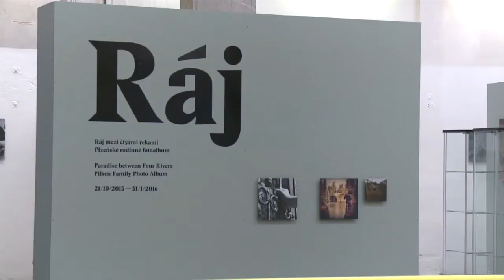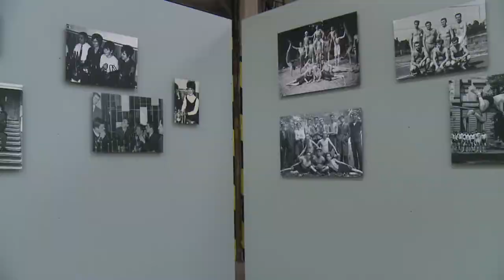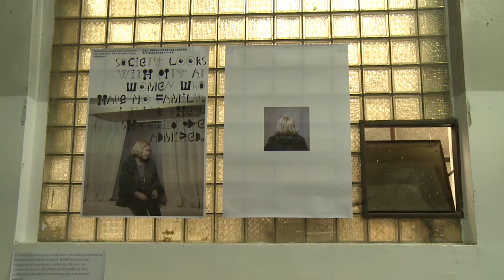ZAK TV: Otevři si Plzeň - Ráj mezi čtyřmi řekami (21. 10. 2015)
Jaký je každodenní život Plzeňanů? Unikátní Plzeňské rodinné fotoalbum ukazuje fotografie, zaslané lidmi nejrůznějších generací. Výstavu můžete v DEPO2015 vidět až do konce ledna příštího roku.
Fotografka Dita Pepe a dokumentaristka Bára Baronová se věnovaly postavení žen v japonské společnosti. Výstava "Současné Japonsko evropskýma očima" v DEPO2015 je součástí programu Japan Fest 2015.
V plzeňské synagoze se 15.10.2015 odehrál unikátní koncert 5 řek v podání hudebních souborů z pěti Evropských hlavních měst kultury.
A na závěr vás pozveme na multižánrový festival Plzeňská noc, který roztančí víc než desítku hudebních klubů v Plzni!